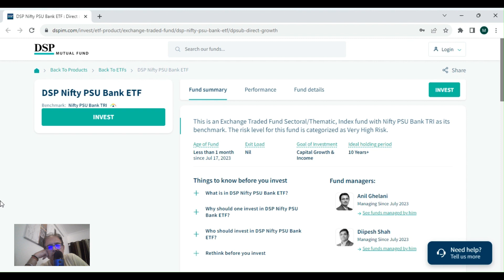DSP PSU Bank ETF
DSP PSU Bank ETF caters to the needs of those investors who wish to invest into Public Sector Banks such as sbi , pnb , canarabankshare , bankofbaroda to name a few.

The mutualfundscheme replicates the PSU Bank Index and hence, returns are closely aligned with this index. Being an index based fund, the fund manager has little or no control on returns of the scheme as it has to follow the PSU Bank Index closely.. An ideal fund for those who believe in PSU Bank story and want to take exposure in this sector.

Watch this quick ___ min video to know whether this mutualfundscheme is right scheme for you or not.

Happy Investing.